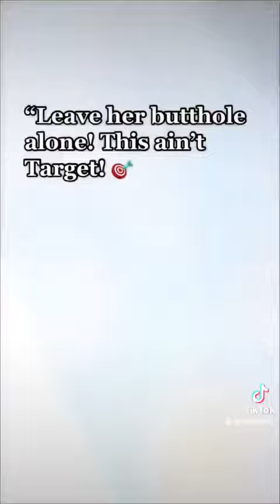Street Cat Feeding || December 27th 2022 || Honolulu, Hawaii